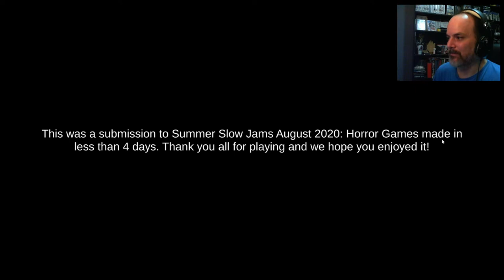Triple episodi de terror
Voleu terror? Doncs tres tasses! En aquest cas tenim tres videojocs de terror curts en un sol vídeo!

Vols fer-te mecenes?

Vols trobar-me a altres llocs?